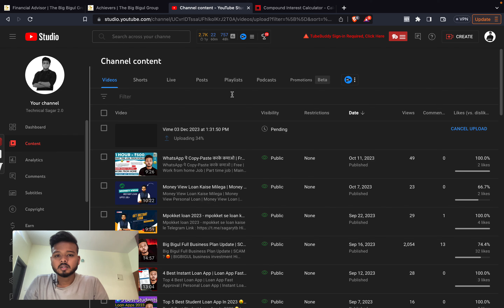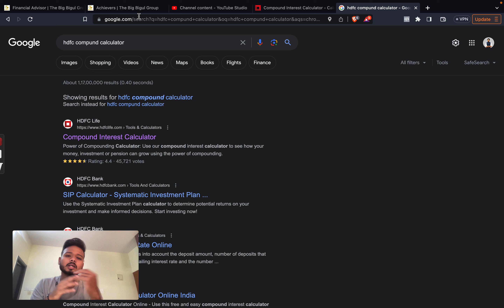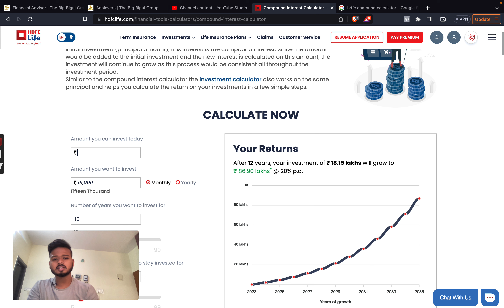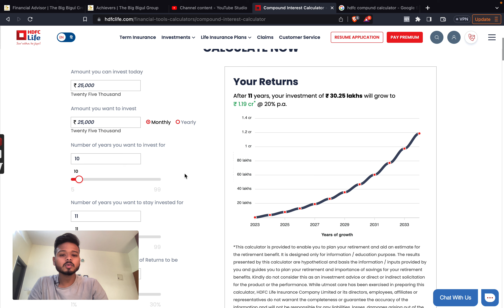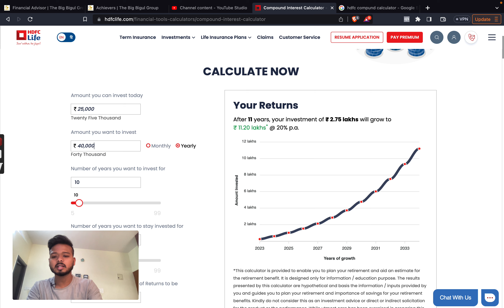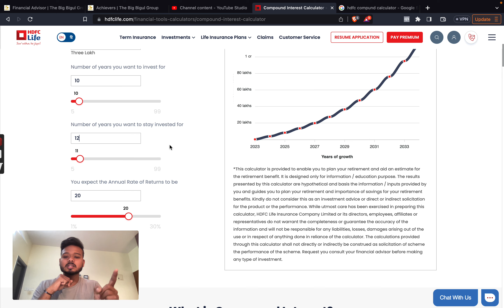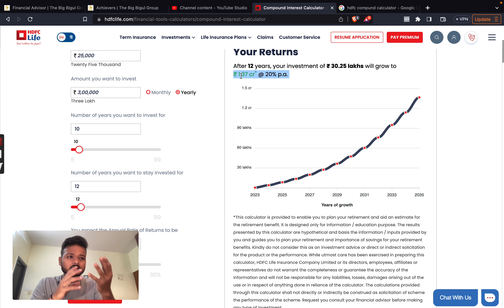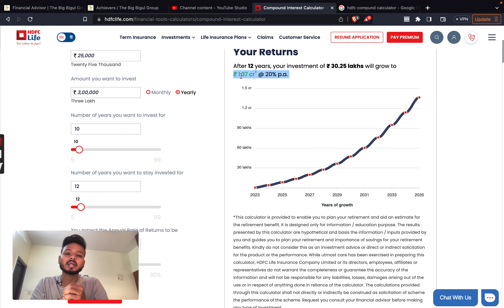Earn 15 Lac + Yearly from investment | Get Financial Freedom | Learn to Invest | Sagar Kumar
Regards
Sagar Kumar